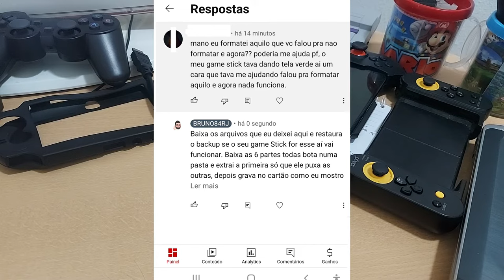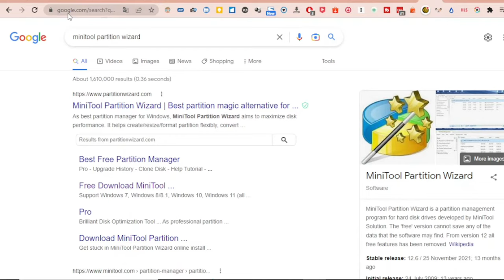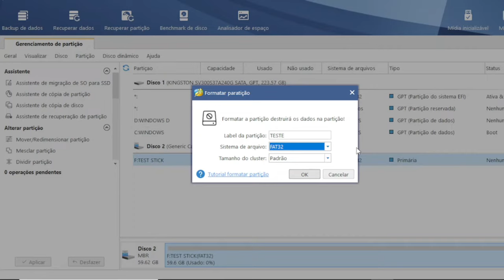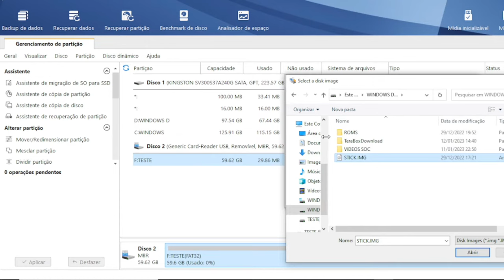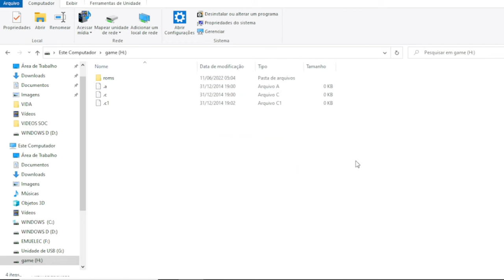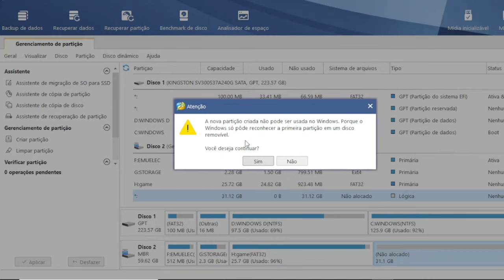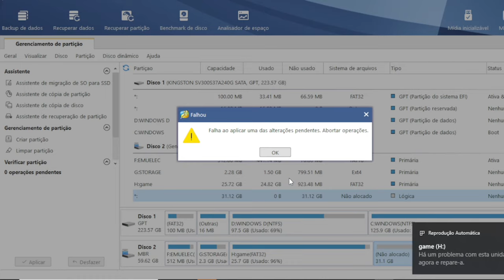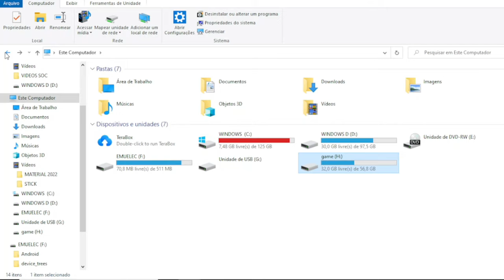COMO RECUPERAR O SEU GAMESTICK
*LINK DO GAME STICK QUE EU COMPREI*
Fala pessoal, blz ? Hoje vamos ver como recuperar o seu Game Stick GD10, no caso o meu é de 32GB. Faça com calma, preste atenção porque sua dúvida pode ja ter sido respondida no vídeo

*1o Passo* -  *ASSISTA ESSE VÍDEO* ABAIXO
LÁ TEM O LINK COM OS ARQUIVOS DE BACKUP DO GAME STICK GD10 E EU ENSINO COMO FAZER O BACKUP

SÃO 6 PARTES, BAIXE TODAS AS 6 E COLOQUE NUMA PASTA, EXTRAIA SOMENTE A PARTE 1 E AUTOMATICAMENTE O WINRAR JUNTA TODAS E GERA UM ARQUIVO .IMG

Aí sim vc segue o tutorial desse vídeo aqui pra gravar no cartão e recuperar seu game stick.

7 CELULARES ATÉ R$ 200,00